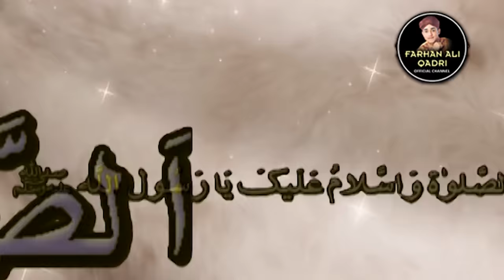Farhan Ali Qadri II Noor Wala Aya Hai II Official Video II Rabiulawal Special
This is the official channel of "Farhan Ali Qadri" who is renowed Pakistani Naat & Sana Khuwan, Heera Media is now supporting Naat Khuwan for their global presence.

This channel is powered by Heera Media which is the parent company of Heera Gold who is controlling this channel.

This Channel managed by Heera Media.